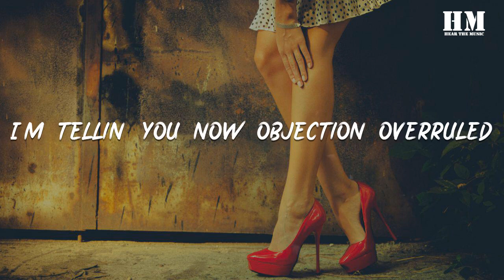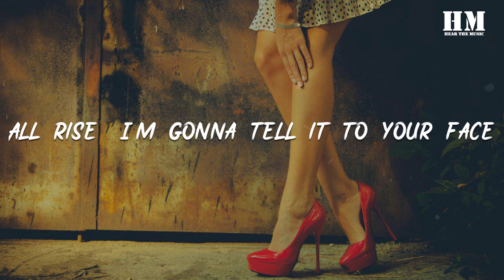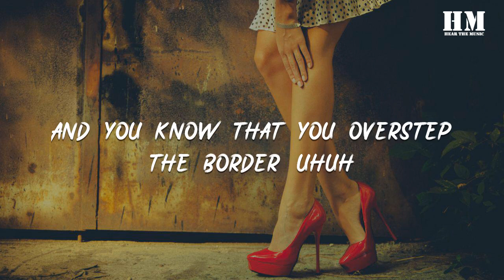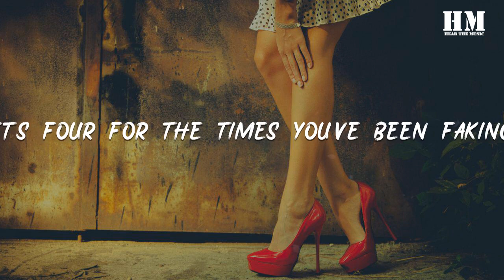Blue - All Rise [lyric]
All Rise

00:06 Yo' yo
00:16 Yo' yo
00:18 Your honour please
00:20 Gotta believe what I say （say）
00:23 What I will tell （tell）
00:25 Happened just the other day （day）
00:28 I must confess （confess）
00:30 'Cos I've had about enough （enough）
00:33 I need your help （help）
00:35 Got to make this here thing stop （stop）
01:41 [00:37.8901:46 [00:42.8301:51 [00:47.4101:56 [00:52.5500:57 Here we go （oh baby）
03:20 [03:01.3403:23 [03:03.5103:25 [03:05.9603:28 [03:08.3503:30 [03:11.0803:32 [03:13.2003:35 [03:15.7503:37 [02:19.5901:22 You're on the stand （stand）
01:24 With your back against the wall （wall）
01:27 Nowhere to run （run）
01:29 And nobody you can call （call） oh no
01:32 I just can't wait （wait）
01:33 Now the case is open wide （wide）
01:37 You'll try to pray （pray）
01:38 But the jury will decide （decide）
02:01  （oh baby）
02:22 So step back 'cos you don't know this cat
02:24 I know deep down that you don't want me to react
02:26 I lay low leaving all my options open
02:29 The decision of the jury has not been spoken
02:31 Step in my house you find that your stuff has gone （gone）
02:34 But in reality to whom does the stuff belong
02:36 I bring you into court to preach my order
02:38 And you know that you overstep the border' uhuh
03:18 [02:58.58